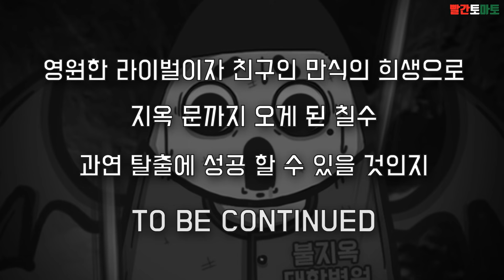[상상극장] 데빌종원의 뭔가 이상한 지옥식당｜빨간토마토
오늘도 즐토즐토😆(즐거운 토마토 영상 시청!)

[자막] 오른쪽 상단(스마트폰 기준)...💬 꼭 켜주세요!

[영상일정]
 ○ 화목 : 오후 4시
 ○ 토 : 오전 10시

[사용된 음악]
1.Adventure_Theme.mp3
2.Apprehensive_at_Best.mp3
3.Arms_of_Heaven.mp3
4.Bouncey.mp3
5.Brain_Trust.mp3
6.Cartoon_Bank_Heist.mp3
7.Cataclysmic_Molten_Core.mp3
8.Chomatic2Fuge_Classical_Rousing.mp3
9.Destination_Unknown.mp3
10.Elegy.mp3
11.Ether.mp3
12.Etherial_Choir_Ascends.mp3
13.Fast_Talkin.mp3
14.Gothic_Vigilante.mp3
15. Investigations.mp3
16.I_Am_a_Man_Who_Will_Fight_for_Your_Honor.mp3
17.Hyperfun.mp3
18.King_s_Men.mp3
19.Lafayette.mp3
20.Lone_Harvest.mp3
21.Lost_Love_Song.mp3
22.Marty_Gots_a_Plan.mp3
23.Mournful_Departure.mp3
24.Pablo.mp3
25.Requiem_In_Cello.mp3
26.She_Died_Up_There_You_Know.mp3
27.Springtime_Family_Band.mp3
28.The_Curious_Kitten.mp3
29.Tribal_Affair.mp3